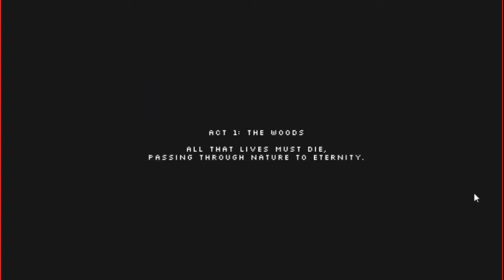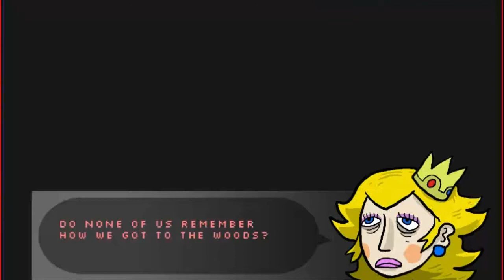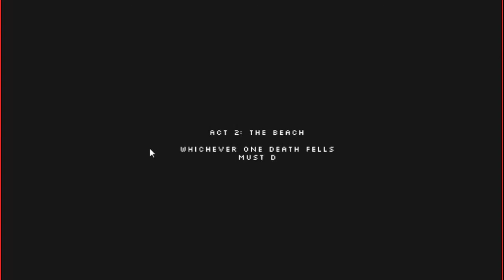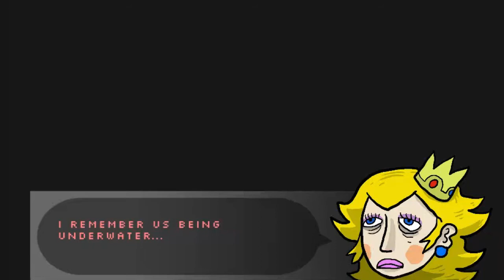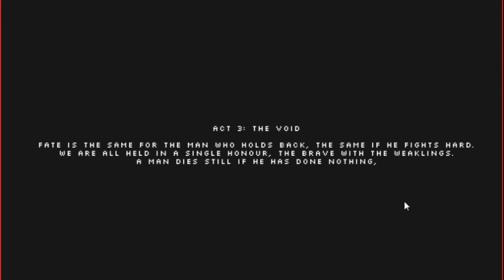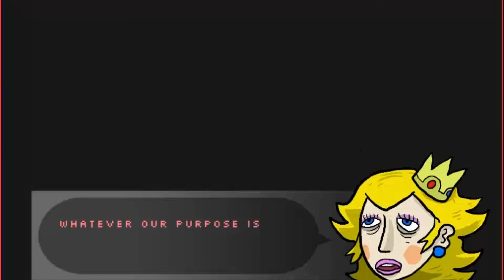Mario Cars 2 64 [Lovac Game Night]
This week, Nate takes us go karting and, well, you know what they say: Life's like a road that you travel on, there's one day here and the next day gone. Sometimes you bend, sometimes you stand, sometimes you turn your back to the wind. There's a world outside every darkened door, where blues won't haunt you anymore. Where the brave are free and lovers soar. Come ride with me to the distant shore. We won't hesitate to break down the garden gate. There's not much time left today. Life is a highway, I wanna ride it all night long. If you're going my way, I wanna drive it
All night long. Through all these cities and all these towns, it's in my blood and it's all around. I love you now like I loved you then. This is the road and these are the hands. From Mozambique to those Memphis nights, The Khyber Pass to Vancouver's lights; Knock me down and back up again. You're in my blood, I'm not a lonely man. There's no load that I can't hold, the road's so rough this I know: I'll be there when the light comes in, just tell 'em we're survivors. Life is a highway, I wanna ride it all night long. If you're going my way, I wanna drive it all night long There was a distance between you and I.
A misunderstanding once but now, we look it in the eye. There ain't no load that I can't hold, the road's so rough this I know. I'll be there when the light comes in, just tell 'em we're survivors.

Life is a highway, I wanna ride it
If you're going my way, I wanna drive it

Gimme, Gimme, Gimme, Gimme, yeah